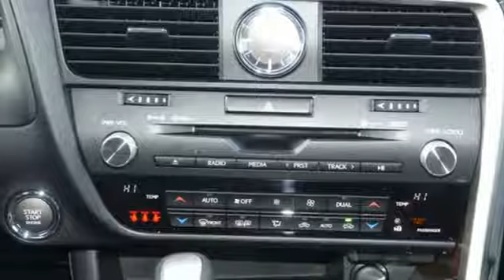New 2019 Lexus RX Chantilly Dale City VA DC, MD RXKC179915 - SOLD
Year: 2019
Make: Lexus
Model: RX
Trim: RX 350 AWD
Engine: 214 L V6 Cyl.
Color: ATOMIC SILVER
Interior: BLACK
Stock #: RXKC179915
VIN: 2T2BZMCA0KC179915

Address:
13909 Lee Jackson Memorial Hwy